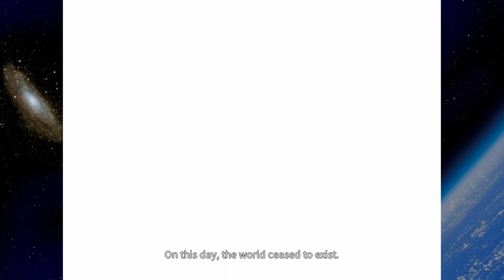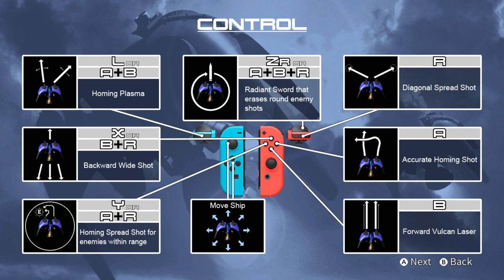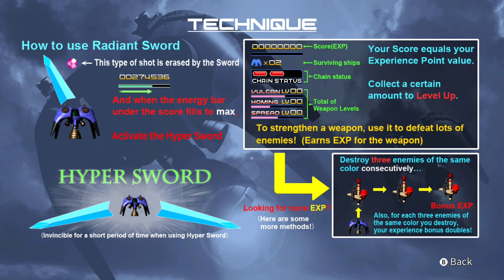Radiant Silvergun - Nintendo Switch gameplay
A quick look at the opening, Story mode, and Arcade mode in the surprise release of Radiant Silvergun on Nintendo Switch!